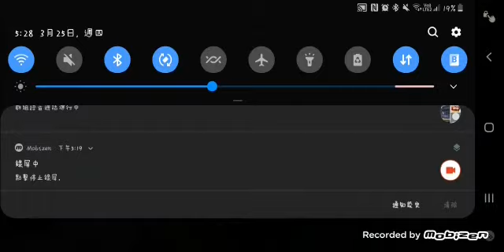[PUBG房卡糸列]EP3!上帝視覺+雙人對戰，全部死幾次？矇查查+死機？|Derren Carbus